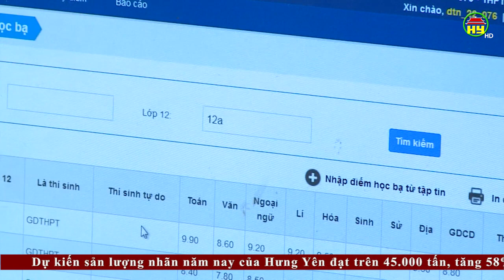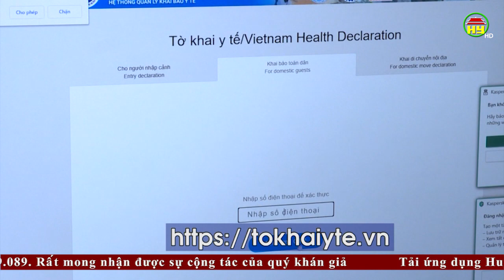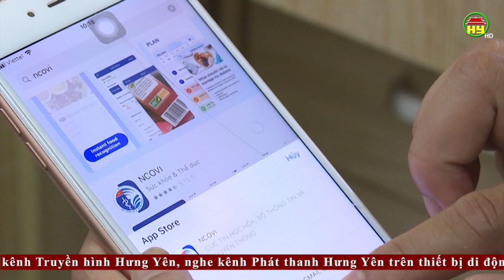Thời sự Hưng Yên thứ 3 ngày 28/07/2020